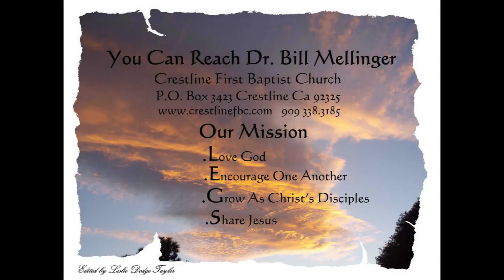Go To Those Who Are Receptive